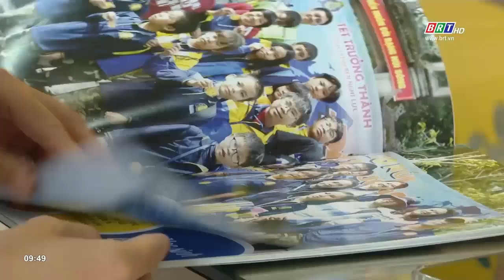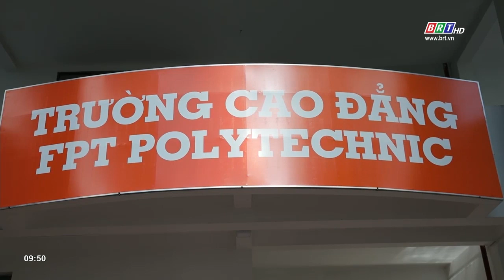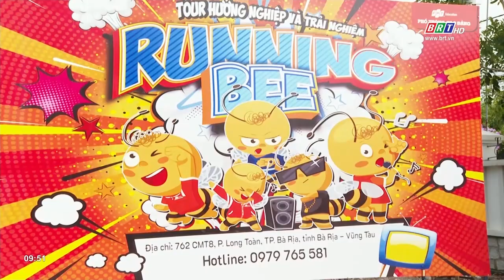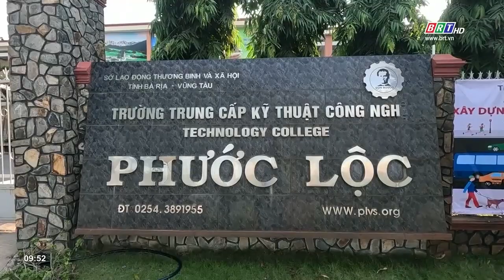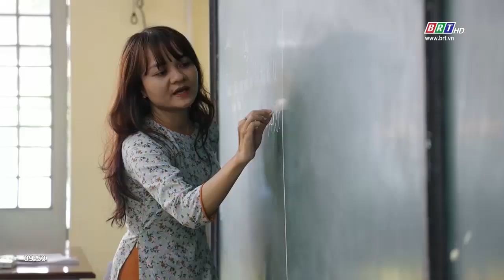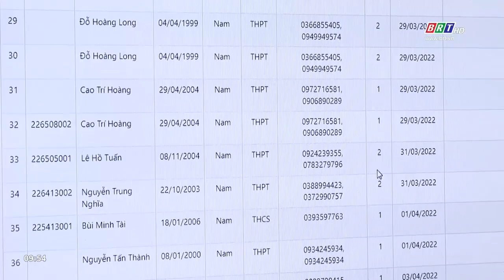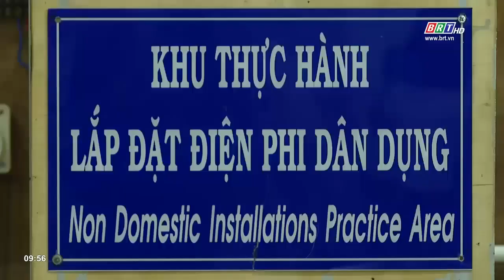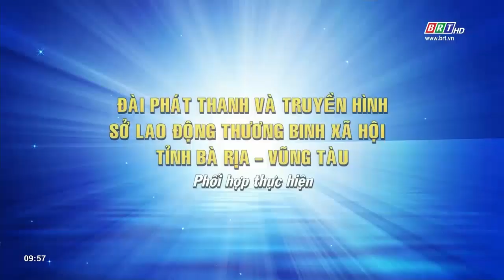Phóng sự 27/6/2023 | Trường nghề vào mùa tuyển sinh | BRT TV